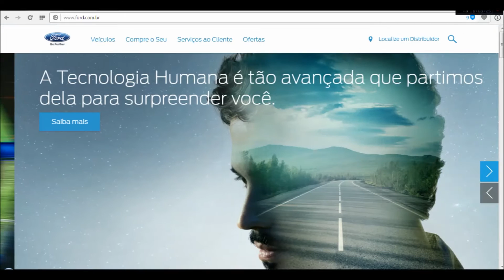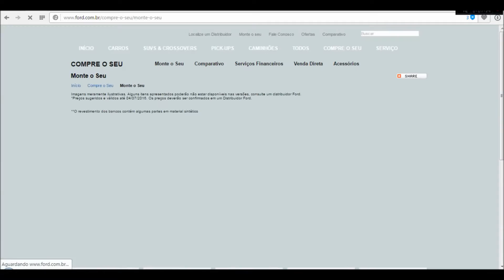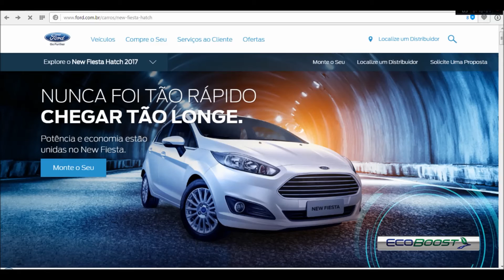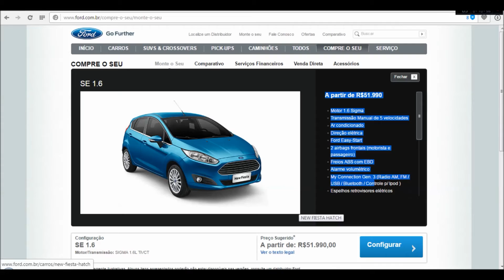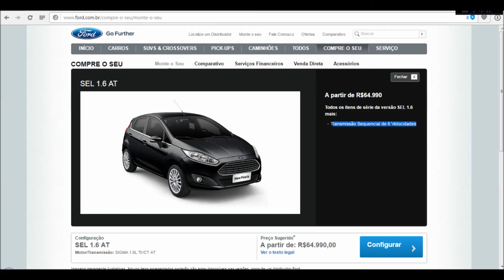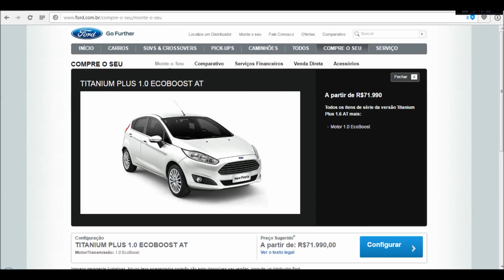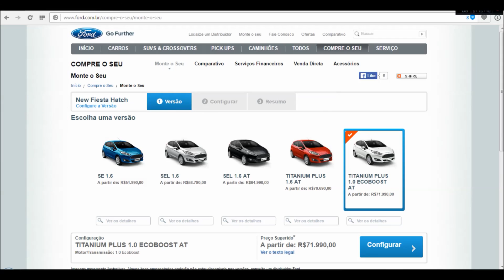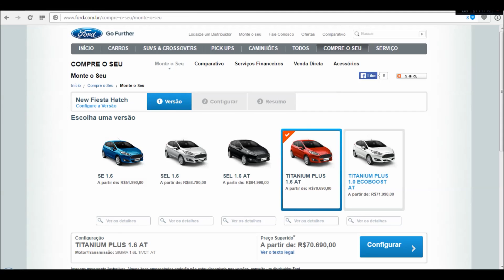New's Fiestas 2017 - Comparativo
Pessoal para poder explicar melhor o portfólio da FORD, referente ao New Fiesta, montei esse vídeo para poder ajudar a entender as mudanças.